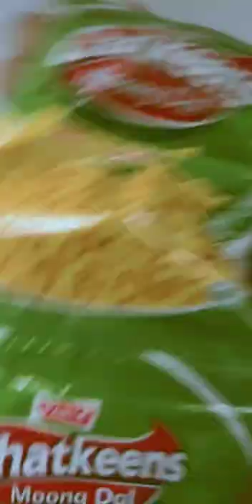my first vlog *clearly a mess* sorry for screen being all shaky it's my first time ☺️